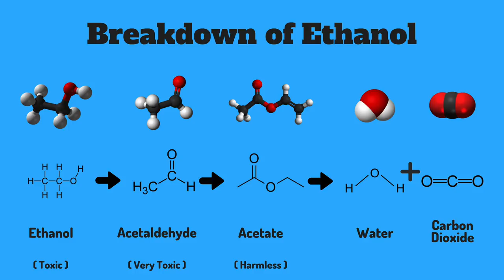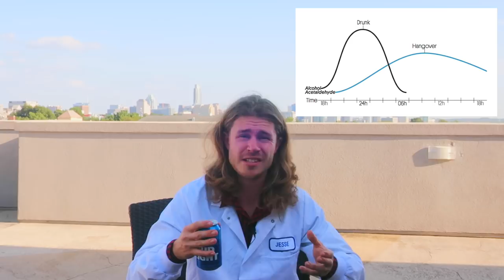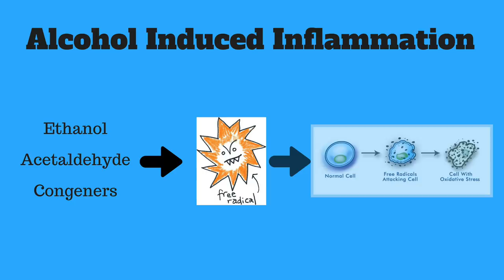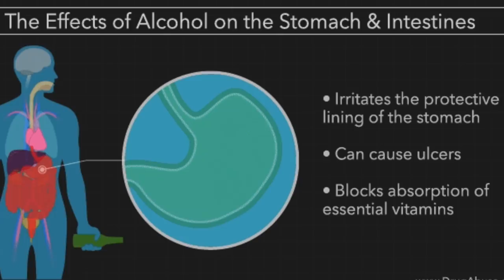THE SCIENCE OF HANGOVER CURES!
SAY GOODBYE TO YOUR HANGOVER, SCIENCE TO THE RESCUE! This video looks at several scientific papers that have conducted research into the effects of alcohol on humans including hangover symptoms and potential treatments. I have compiled all of the best information into a simple method that is guaranteed to effectively treat your hangovers!

My recommended treatment is simple, treat the individual symptoms. There is no miracle cure for a hangover, but by treating each symptom as an individual you can attack the hangover from multiple angles and recover much faster than normal.

00:00 Hangover Intro
00:33 Hangover Cause
01:28 The Effects of Alcohol
02:10 What Are Congeners?
02:54 Inflammation during Hangovers
03:15 Dealing with Dehydration
03:58 Preventing Hangovers
04:47 The Hangover Solution
05:34 Painkillers for Hangovers
06:03 Nausea and Hangovers
06:37 Fatigue and Tiredness
07:43 Miracle Hangover Cures
08:52 Hangover Conclusion